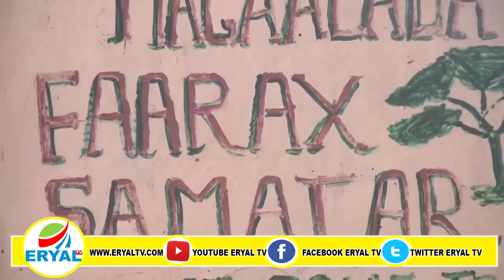Deegaanka Faarax Samatar Ee Magalada Burco Oo Dhamaanba Ka Aradan Baahiyaha Aasaaska Nolosha